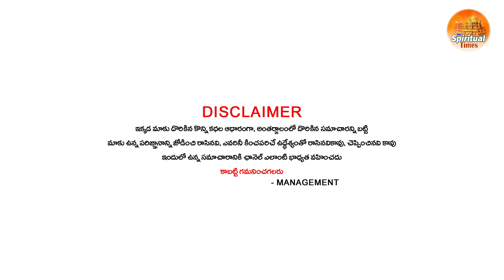మేషరాశి వాళ్లకు రేపు ఆకస్మిక ధనయోగం రేపు జూన్ 9వ తేదీన జరగబోయేది ఇదే మీరే చూడండి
Thank you all for “Clicking” our “Video” and welcome to “The Spiritual Times” Channel.

The Spiritual Times  ➢ @TheSpiritualTimes369